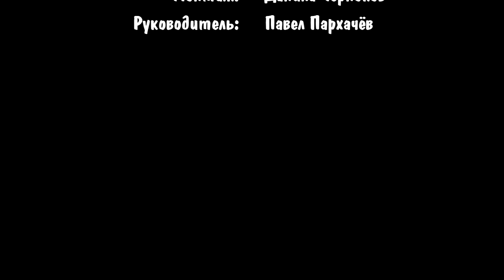2017-11-07-АтомТВ-100 лет революции-опрос жителей Заречного журналистами из Железногорска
Журналисты: Ксения Смирнова, Алексей Боганов
Операторы: Данила Черноков, Юрий Щербатов
Монтаж: Данила Черноков